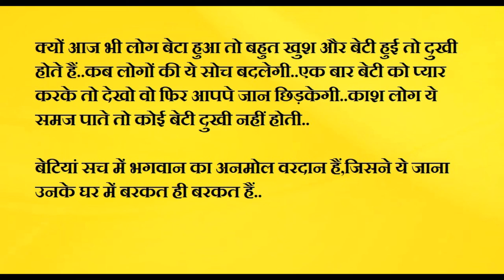माँ का दर्द बस वही जाने||बेटी भगवान का वरदान है|| beti || garbhavati mahila||preganancy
This video has story of one woman who is pregnant.It tells how much she suffers due to idiot people around her.